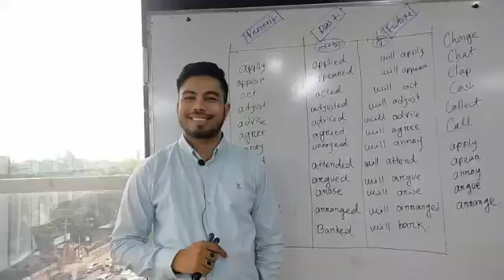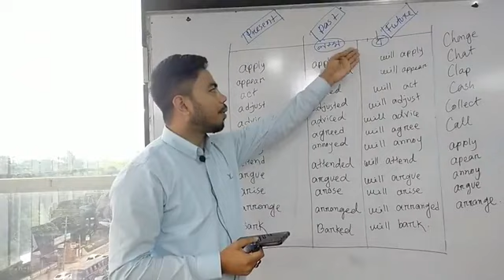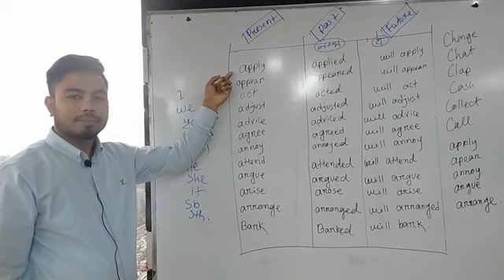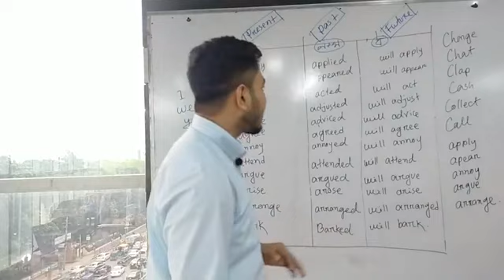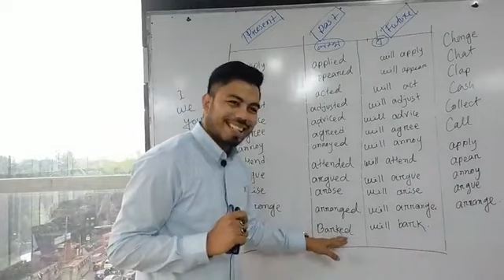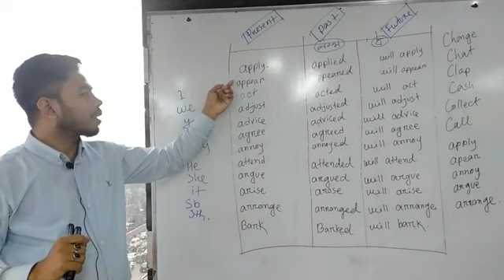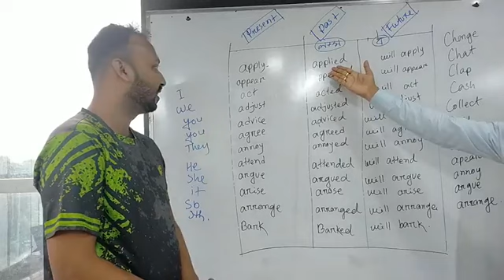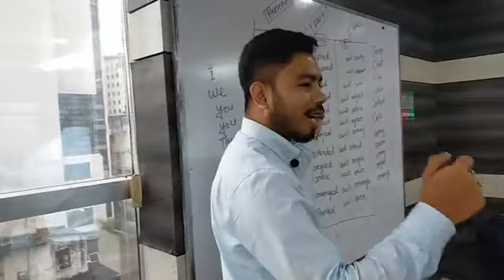Tense কত সহজ এই ক্লাসটি না করলে বুঝবেন না | Saifur's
Tense | Saifurs